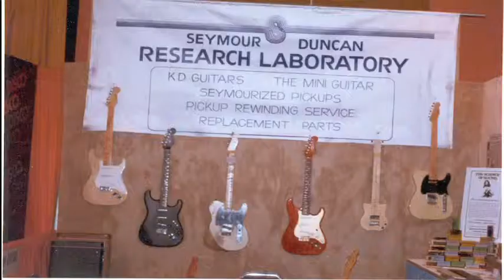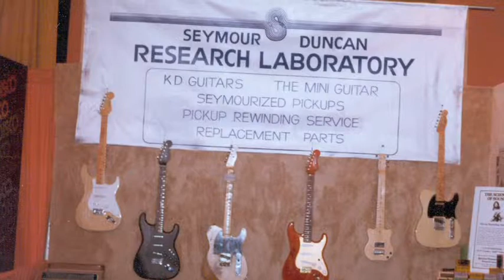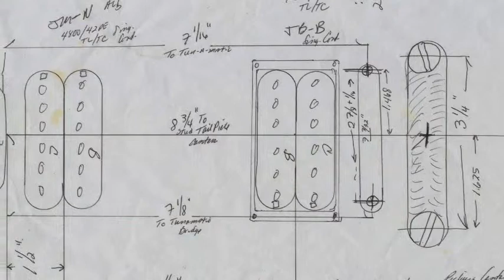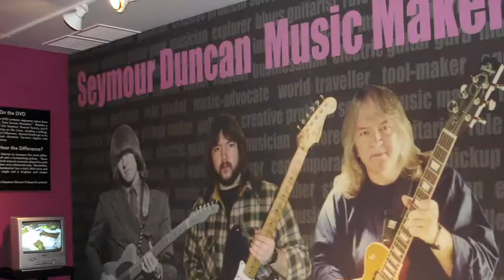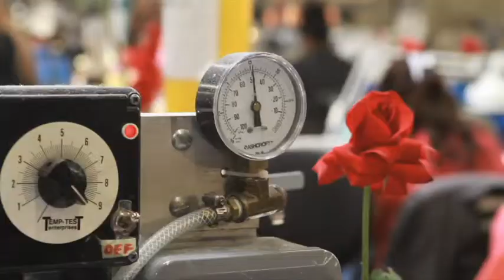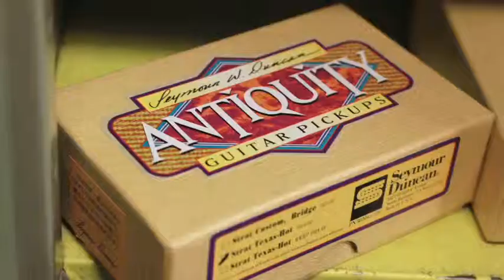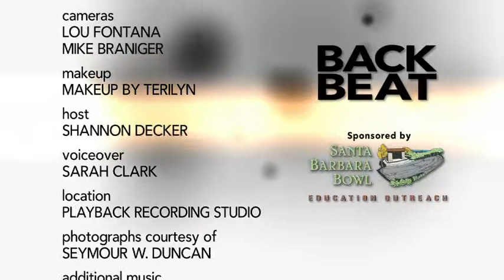BackBeat Show 9 Seymour Duncan and Company.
BackBeat's Emmy Award winning show travels to visit with Seymour W. Duncan and his company Seymour Duncan. They are the largest makers of guitar pickups in the world. Seymour himself is an accomplished guitarist and plays at the end of the show. Directed by Michael J Johansen. Photography by Lou Fontana.